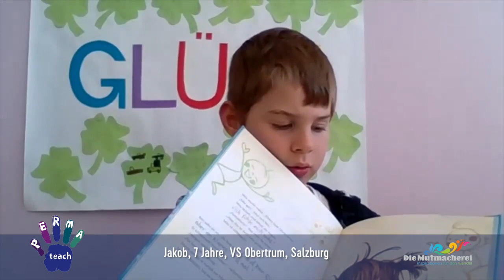Young Voices: Jakob, 7 J., VS Obertrum, Salzburg